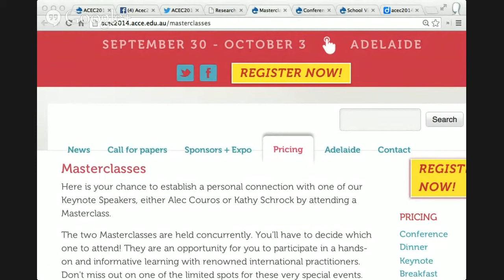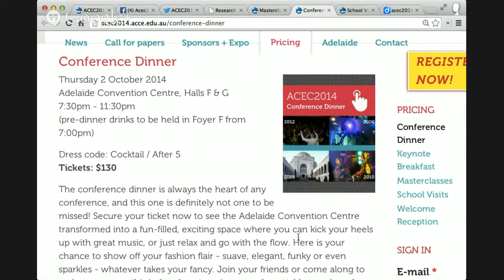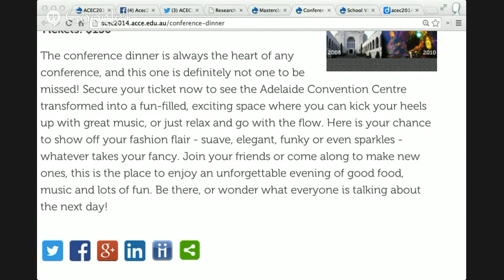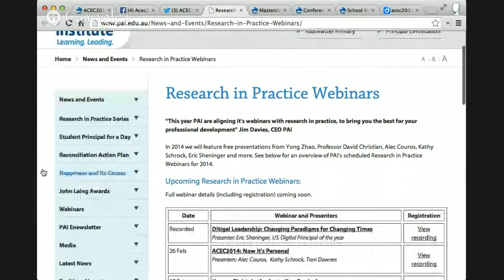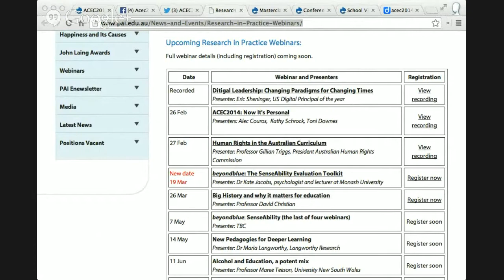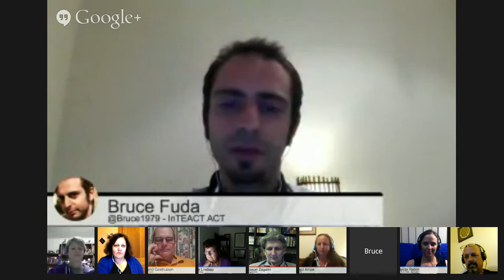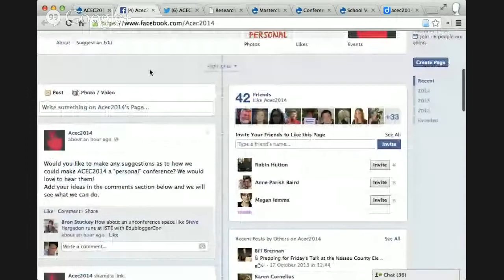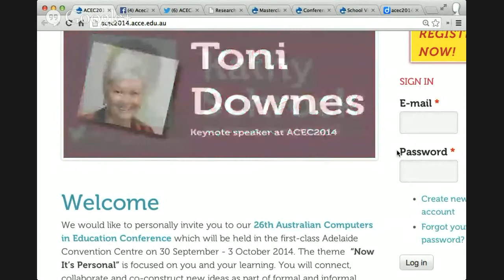ACCELN Hangout s04e04 - ACEC2014: How can you make IT personal?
For our discussion we will be joined by ACEC2014 organisers to talk about the the opportunities for you to personalise your learning at the conference.